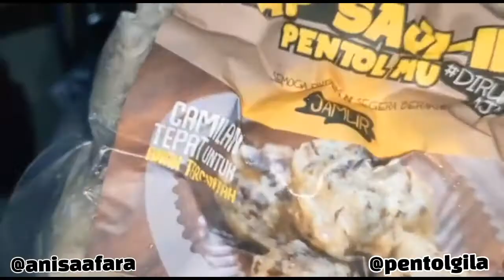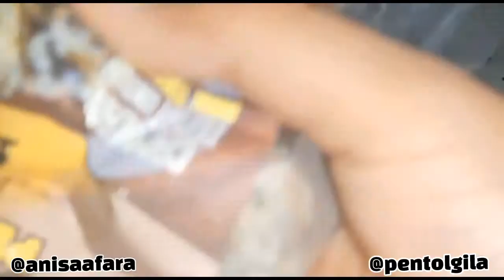UNBOXING DAN REVIEW PENTOL GILA ( Pelopor Pentol Modern Sejak 2012)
Halooo gais! Pentol Gila merupakan pelopor pentol modern sejak 2012 lhooo.. pentol gila salah satu pentol favorit aku sejak kelas 9 SMP atau 1 SMA gituu aku lupa:( dan sekarang aku udah semester 7, dan masih cintaa buanget sama pentol gilaa. oh iyaa gais! dan ngga sekali ini loo aku dapat hadiah dari pentol gila wkwkwk, hampir dibilang sering, Ya Allah wkwk pentol gila ngga pernahhh ngecewain gais, udahh sering berbagi, harga murah dikantong, dan cocok bgt buat kalian yang mau dijual lagi.. soo tunggu apalagi? gas yuk cek ig pentol gila : @pentolgila